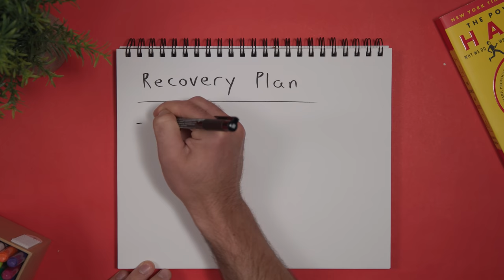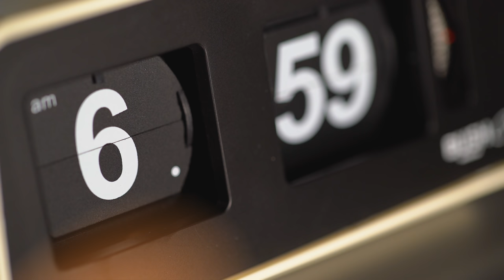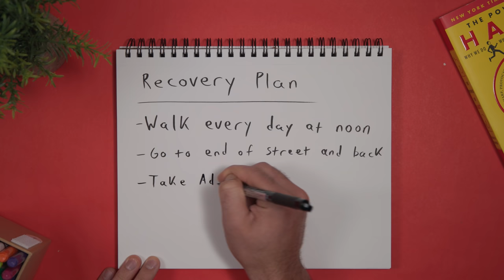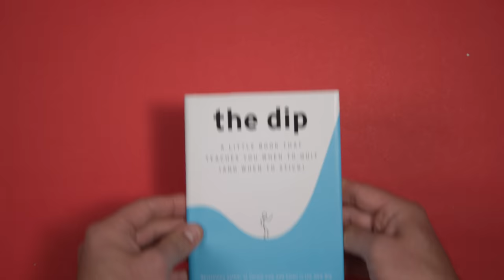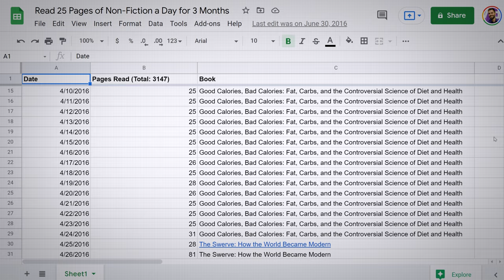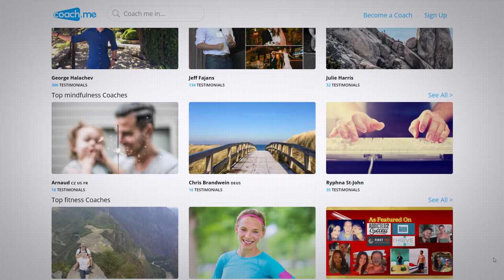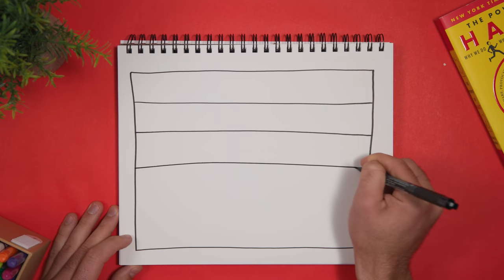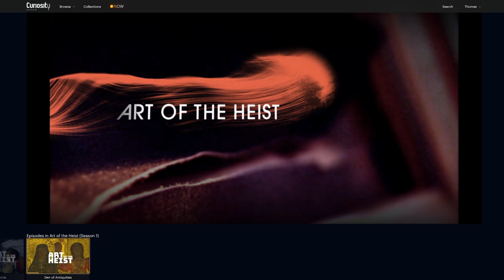The 5 Levels of Self-Discipline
Today we'll go over five levels of self-discipline, each tied to a different type of accountability.

🔥 Get ad-free, extended videos with the CuriosityStream + Nebula bundle for less than $15/year